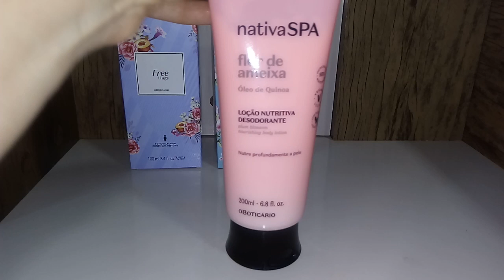Comprinhas acumuladas.Boticário Avon e Eudora